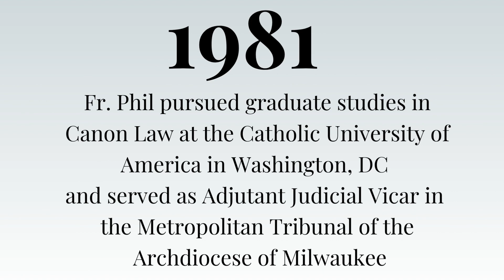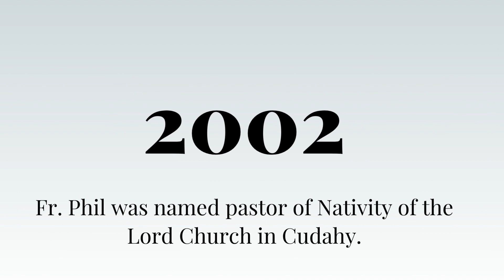Fr Phil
Retirement Blessings.